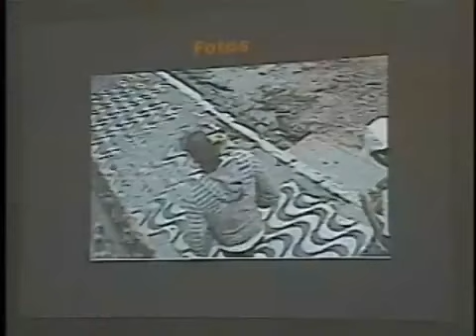Caso da idosa assassinada em Massaranduba - PB (completo)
Caso da idosa assassinada dentro de um ônibus, durante um assalto, em Massaranduba - PB, no dia 17 de maio de 2013.